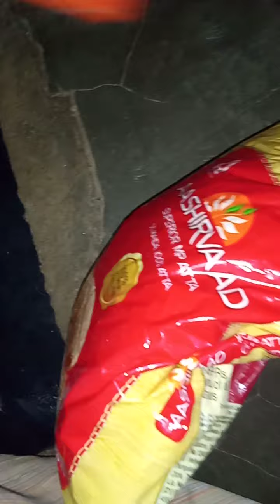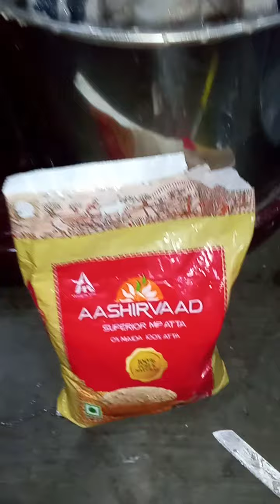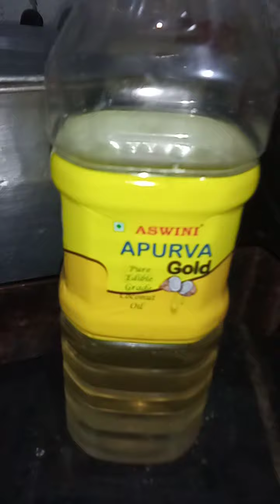கருப்பட்டி கேப்ப மாவு உளுந்து கோதுமை மாவு முட்டை வாழைப்பழம் ரெடி